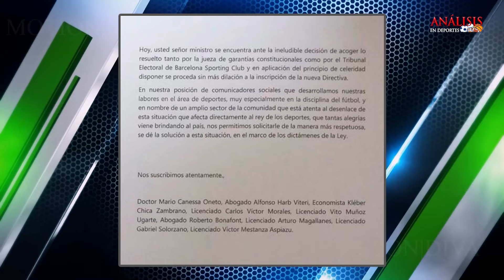La “prensa deportiva” envía carta a Guschmer: ¿petición justa? | Análisis en Deportes